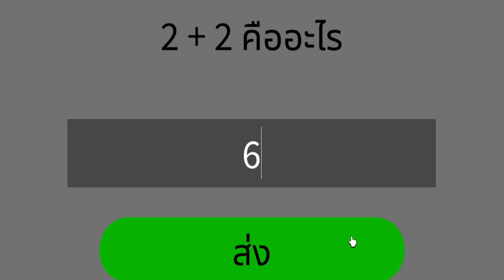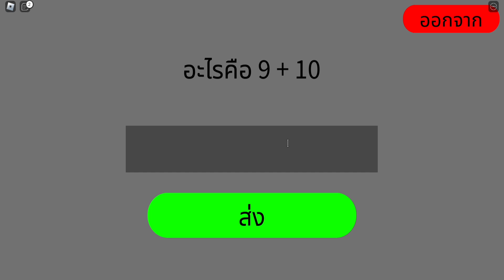สู้กับบอส Z ใน Backroom | Roblox Backrooms Morphs #29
ซีซ่า